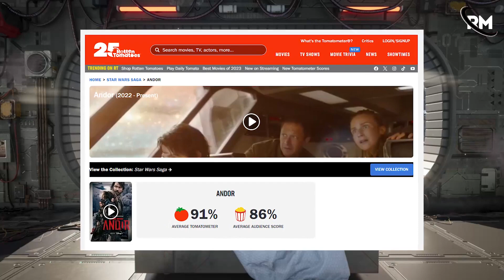Andor (2022) Why Andor Is the Best Disney Star Wars Show Yet? |Star Wars Andor REVIEW🧐💯andor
Andor is an American science fiction action television series created by Tony Gilroy for the Disney Plus streaming service. The series is a prequel to the Star Wars spin-off film, Rogue One (2016), which tells the story of Rebel Alliance spy Cassian Endor five years before the events of the film.

Diego Luna is one of the executive producers of this series, who once again plays the role of Cassian Andor in Rogue One. Genevieve O'Reilly, Stellan Skashgaard, Adria Arjuna, Denise Gough, Kyle Saller and Fiona Shaw are among the other actors in the series. In November 2018, Lucasfilm announced the development of a series centered on the character Endor. Then Diego Luna joined this project and Steven Schiff was chosen as the showrunner of this series. In April 2020, Rogue One co-writer Tony Gilroy replaced Steven Schiff as creator and showrunner. Filming began in late November 2020 and Tony Gilroy was unable to manage the project as scheduled due to the Covid-19 pandemic. Filming continued until September 2021 at Pinewood Studios in London and on location in the UK.

The first season of Endor premiered on September 21, 2022 and consisted of 12 episodes. Although this series was criticized due to its rhythm, it had generally positive reviews from critics and was praised for its direction, screenplay, acting of the main actors, as well as its darker and more mature tone compared to other Star Wars projects. A second 12-episode season is in the works, which will conclude the story of the series and bring it back to the events of Rogue One.